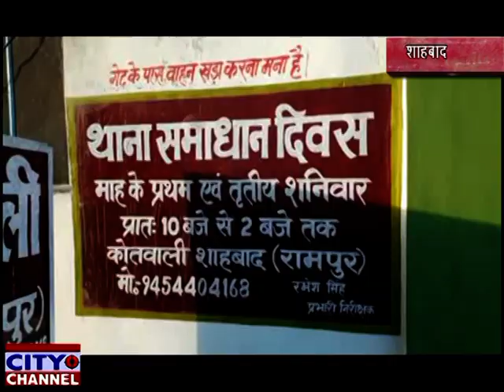शाहबाद कोतवाली में आयोजित हुआ सम्पूर्ण समाधान दिवस 03.08.2019 news